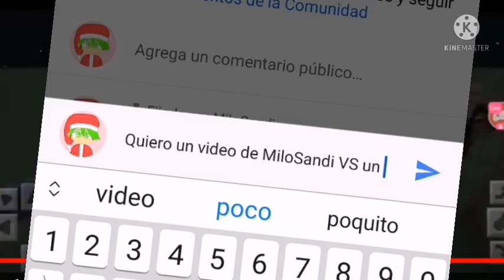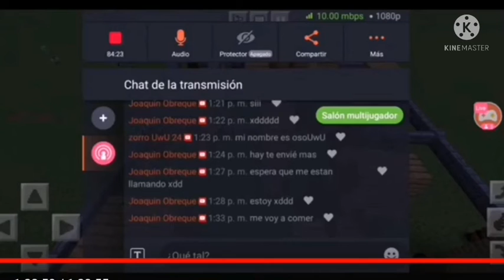50 D3stroyers V/S 50 MiloSandis | Minecraft Batalla épica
Juego del video:
Minecraft 1.17.41

En el directo nos pusimos a experimentar con los MiloSandis del MiloSandi MOD!!
Cuando se nos ocurrió hacer una batalla épica VS desdpool pero dijimos MEJOR D3STROYER89!! Aquí tenemos 3 rounds para ver quién es el mejor peleando, QUE GANE EL MÁS FUERTE!!

.💛 Apoyame mas aquí! 💛.

Compra mi ropa de roblox para apoyar al canal!!

💚Las otra ropa se encuentra en mi grupo de roblox ve!

🔻Juega juegos echos por mi!! 🔻

🍉Mi juego de batalla de espadas en roblox!!